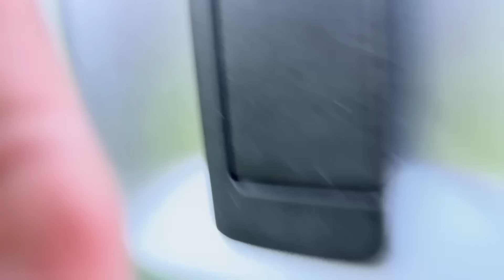眼が大変! Day 4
動画に登場する動物達はみな保護動物です。現在🐈50匹🐕2匹ヤギ1頭と仲良く暮らしてます‼️あとグレムリン4匹。
　Youtube収益で完全自立した保護活動を継続できたら素晴らしいと考えています。

☆福岡大学山崎教授が屋外猫排除の恐ろしさを解説されています。既に奄美大島、徳之島、沖縄ヤンバル地域では始まっています。

😽Super Thanks 初めてみました！ただ、グーグルに30％手数料差し引かれます。ご意見をコメント欄にお願いいたします。とーさん